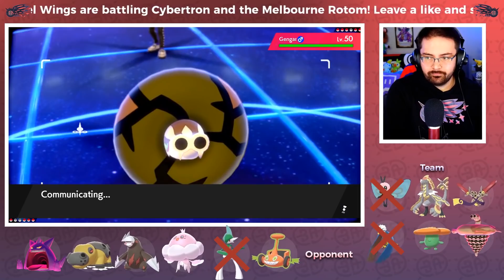HALSEY'S FINAL SONG! WBE Sword & Shield WiFi Battle W8 vs CybertronProductions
HALSEY'S FINAL SONG! WBE Sword & Shield WiFi Battle W8 vs CybertronProductions! Join CBAD as he takes on CybertronProductions in a Pokemon Sword & Shield WiFi Battle for Week 8 of the WBE! Rooting for CybertronProductions and his Melbourne Rotoms? Check out his channel below! Rooting for CBAD? Either way, buckle up for this exciting Pokemon Sword & Shield Draft League WiFi Battle because it's Week 8 of the WBE! WOO!

Pick up a Detroit Steel Wings shirt for a limited time!
Stay up to date on the Detroit Steel Wings' WBE Journey!
Skip to 8:34 to watch the battle.

Enjoy TCG? Check out TCGDaily on TikTok!

WBE Graphics Designed by KoenGraphics! ➡️